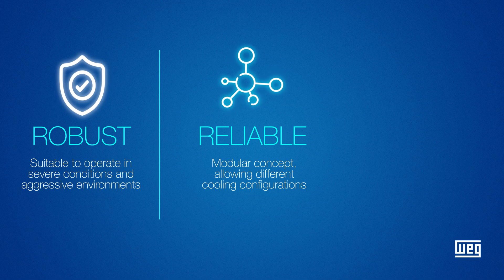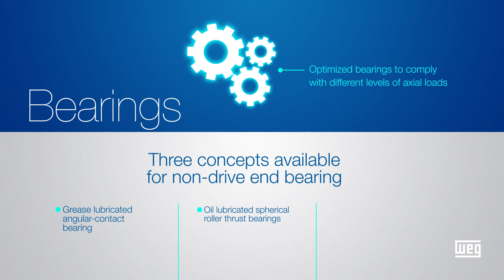WEG - Three-phase induction motor - W60 Vertical line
Reliability and simplicity for driving vertical pumps